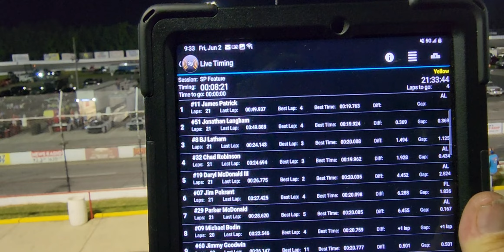sportsman feature 6/2/23